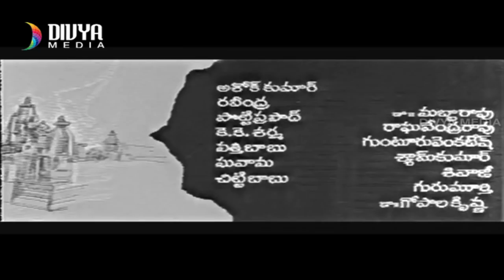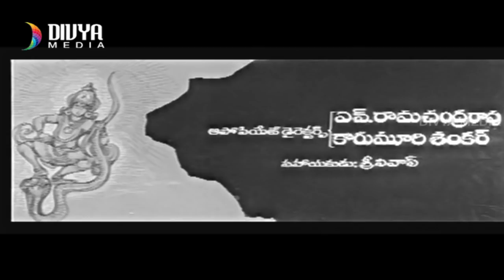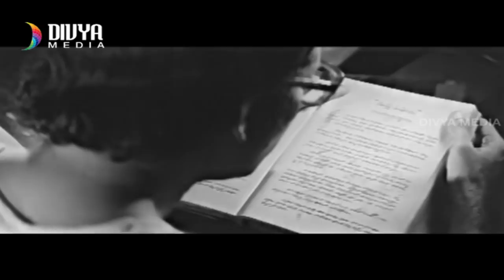Devathalara Deevinchandi Telugu Full Movie | Chandra Mohan | Jayamalini | Ranganath | Divya Media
Devathalara Deevinchandi Telugu Full Movie ft, Chandra Mohan,  Jayamalini and Ranganath. This Movie Directed by Kommineni Seshagiri Rao. Produced by Maganti Venkateswar Rao and Annangi Nageswara Rao. Music Composed by Chakravarthy.